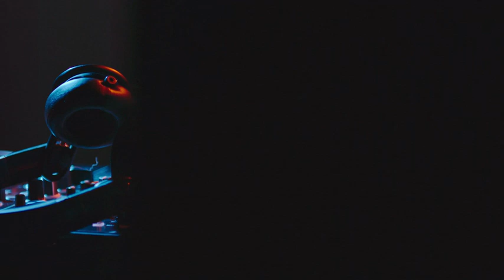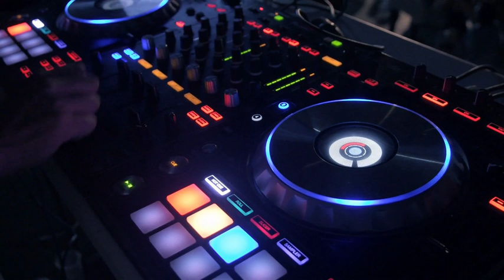Abertura de Game of thrones remix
Músicas eletrônicas remixadas

Game of thrones remix
Remix abertura guerra dos tronos